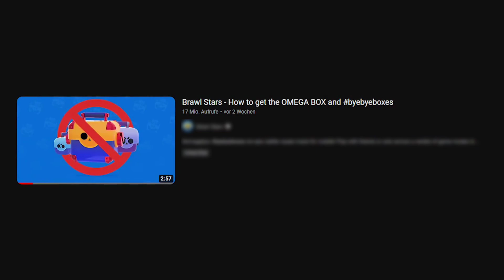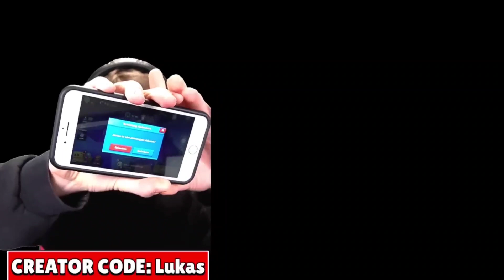Trik za OTVARANJE BOXOVA POSLE UPDATE? 😯 | Teorija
Trik za OTVARANJE BOXOVA POSLE UPDATE? 😯 | Teorija | KRILE

Brawl Stars se UPORNO NASTAVLJA NA KANALU KRILE! I u ovom videu sam Vam pokazao NEŠTO PREZANIMLJIVO tj. BUUUUUUUUUUUKVALNO SAM VAM POKAZAO TRIK za OTVARANJE BOXOVA IAKO JE DOŠAO UPDATE! Možete gledati i: Evo KAKO DOBITI JACKPOT u Brawl Starsu... 😳 (hehe ☺️). OBAVEEZNO ODGLEDAJTE VIDEO DO KRAJA, TAMO JEE NAJZANIMLJIVIJE!

Nije kao Brawl Vesti, ili Top 5 Stvari / Misterija u Brawl Starsu, ili bilo koji dru‌gi Brawl Stars video. Nije ni Teorija za Brawl Stars Update / Novu Sezonu - Brawlera, već Trik za OTVARANJE BOXOVA POSLE UPDATE!

⭐SOCIAL:⭐

Hvala SVIMA KOJI SU POSTALI MEMBERI  👇
• brle kiki
• Dusan Tonkovic
• CroatiaCountryballs3